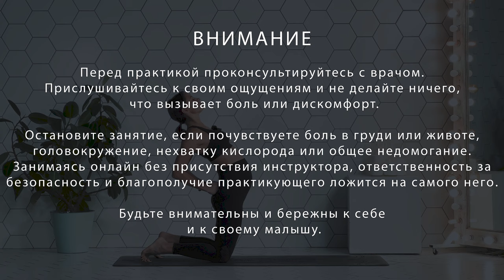БОДРАЯ ЗАРЯДКА для беременных и не только. 15 минут для бодрого утра.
Если Вам понравилась практика, я приглашаю Вас на мой практический курс йоги для беременных "Йога для двоих".
Все подробности о курсе Вы можете найти по ссылке:
Приобрести и оплатить курс возможно из любой точки мира.

Либо это можно сделать переводом на карту по номеру:
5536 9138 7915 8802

Добро пожаловать на утреннюю активную и бодрую зарядку для будущих мам и не только. Занятие подойдет для тех дней, когда вы чувствуете себя полными сил и энергии.
Данное занятие подойдет всем, при условии, что вы чувствуете себя хорошо и нет противопоказаний от врача.
За 15 минут мы разогреем и активизируем все тело.
Практика в динамичном темпе, ведь именно динамическая работа помогает разогреться, предотвратить отеки, застои и улучшить венозный отток от ног и малого таза.
Занимались ли вы ранее или только начинаете, в любом случае будьте очень внимательны  к своему состоянию и ощущениям внутри. Теперь на вас ответственность не только за себя, но и за вашего малыша.
Перед практикой проконсультируйтесь с врачом.
Любые движения старайтесь подстроить под себя так, как они лучше всего ощущаются именно вами. Всегда следите за ощущениями в животе, не перенапрягая его.
При любом дискомфорте остановите занятие и отдыхайте необходимое время.

Занимаясь йогой, уделяйте особое внимание своим ощущениям и дыханию. Не задерживайте дыхание, подстраивайте ритм движения под свой ритм дыхания.
Ничего не делайте через боль, подстраивайте каждую асану под себя, чтобы получать от занятия удовольствие. При болях или сильном дискомфорте - прекратите занятие.
Нет правильной или неправильной асаны, нет правильных или неправильных ощущений. Принимайте любые ощущения такими, какие они есть на данный момент. Относитесь к своему телу с уважением.
Помните, что йога для человека, а не человек для йоги :)
Асана для тела, а не тело для асаны.
После занятия уделите несколько минут расслаблению в шавасане.
При занятиях йогой в домашних условиях без присутствия инструктора, ответственность за безопасность и благополучие практикующего ложится на самого него.
Хорошей Вам практики.
И будьте здоровы!